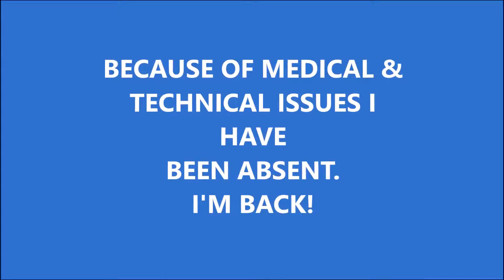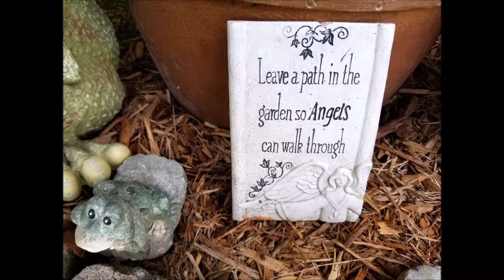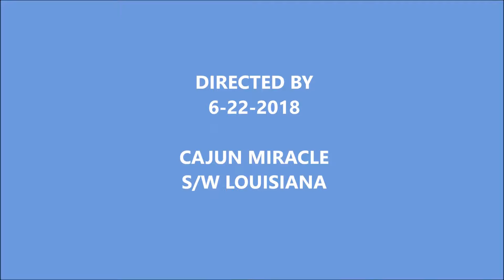WHEN YOU BELIEVE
MY SECOND MEDICAL MIRACLE IS ALMOST COMPLETE. WHEN YOU BELIEVE, MIRACLES HAPPEN. FROG = FULLY RELY ON GOD. JUNE 22, 2018